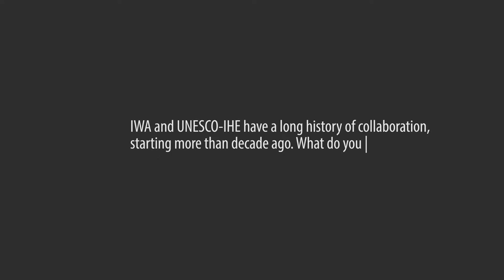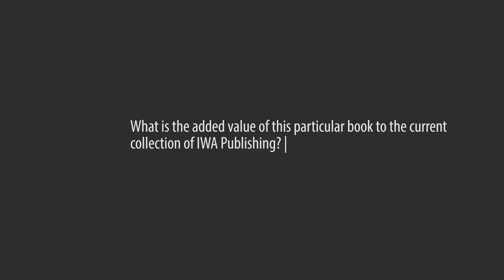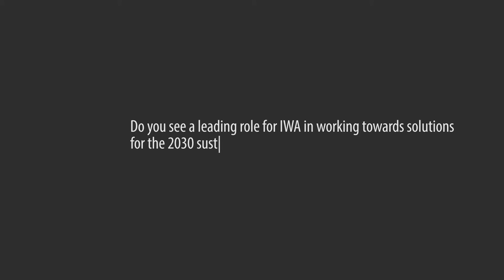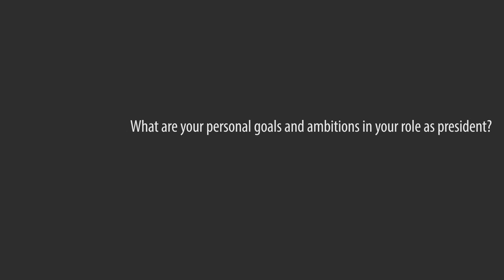Interview with IWA President Prof. Dr. Helmut Kroiss